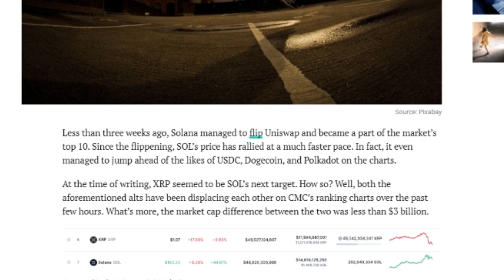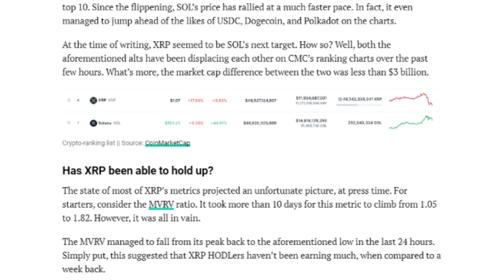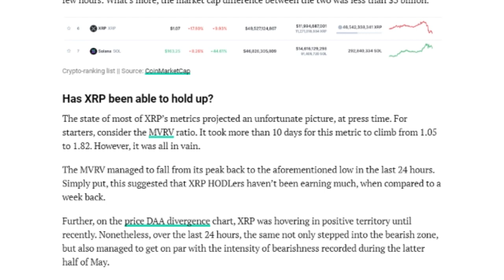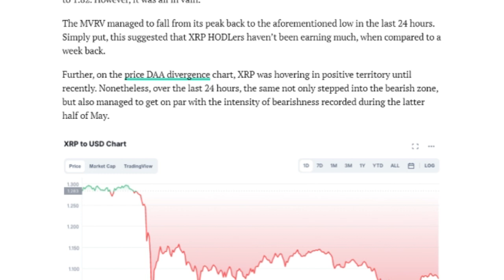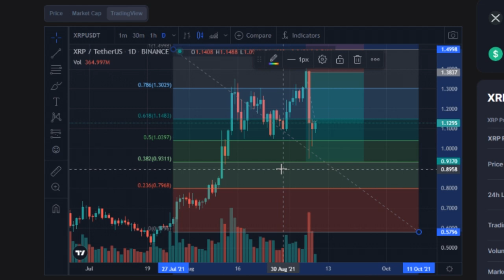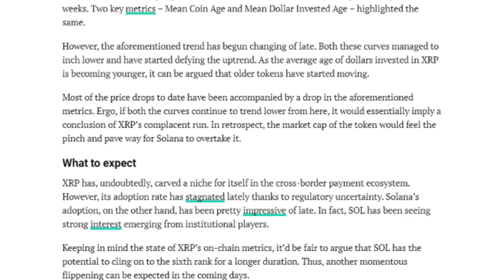Gary Gensler Explained “XRP WILL BE $15,000 TONIGHT!” | Xrp Price Prediction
Made by the Finance UP channel